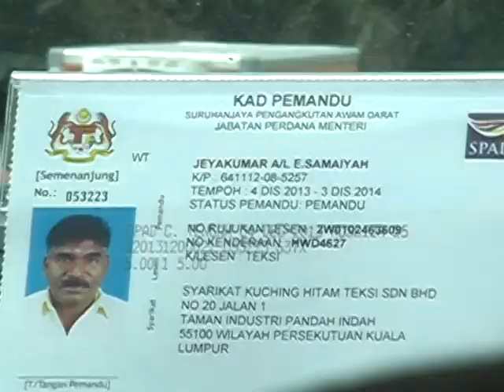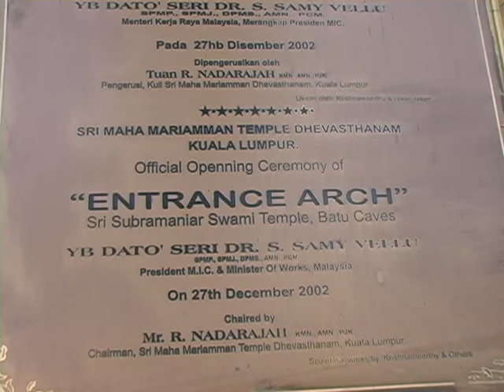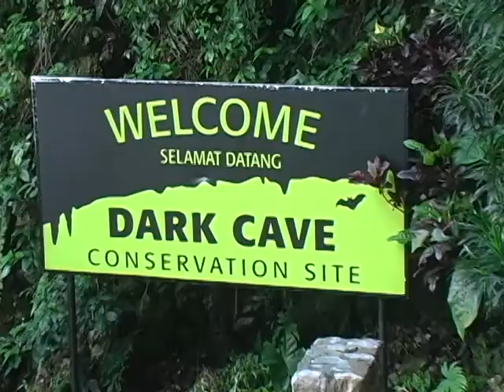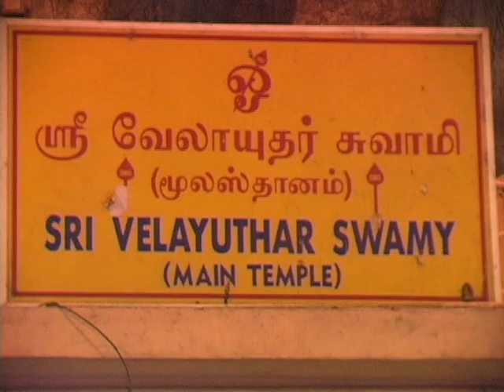Visiting BATU Caves, Kuala Lumpur, Malaysia EP1 Vietnamese and Nashville tv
Viếng Thăm Động BATU, Kuala Lumpur, Malaysia  EP1  Vietnamese and Nashville tv